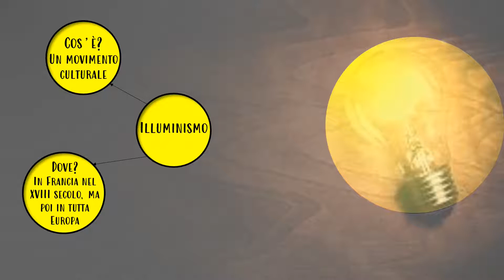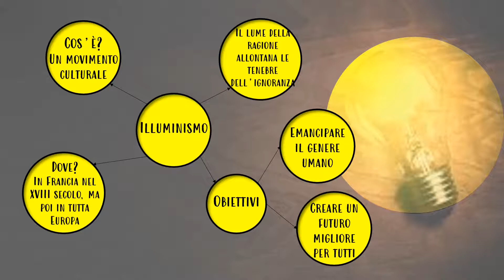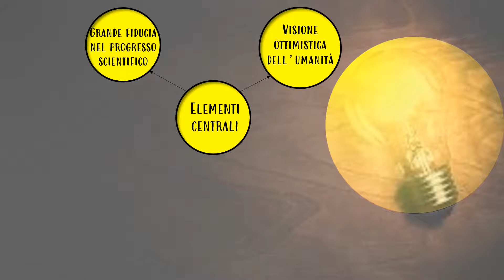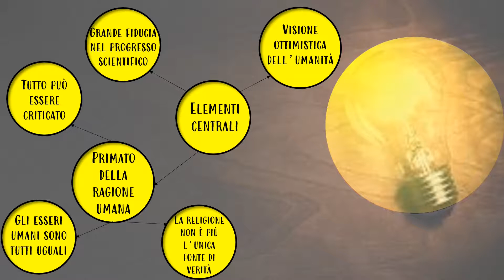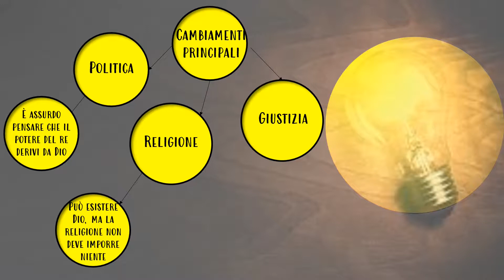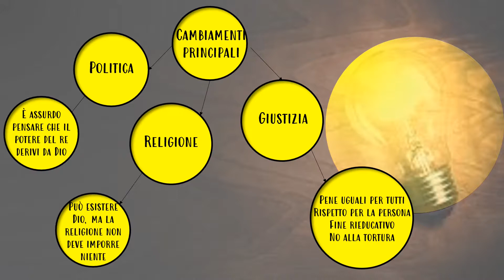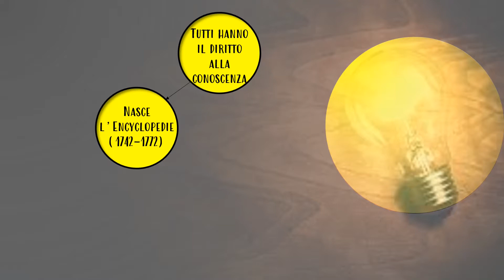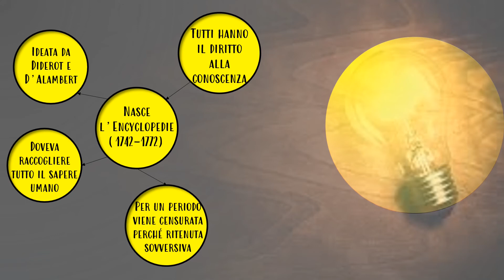Le basi dell'illuminismo - Prof Betti